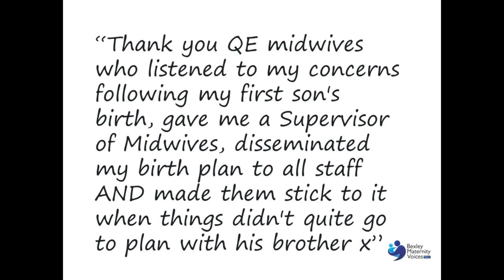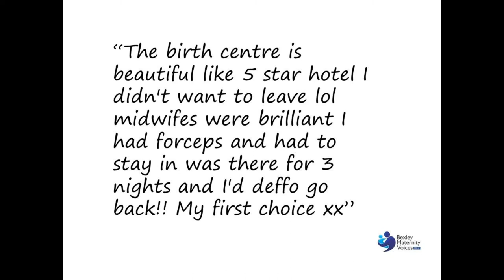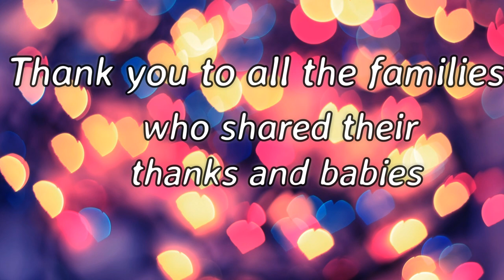Thank you to the midwives at Queen Elizabeth Woolwich 2017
Thank you from the women of Bexley.
International Day  of the Midwife 2017.